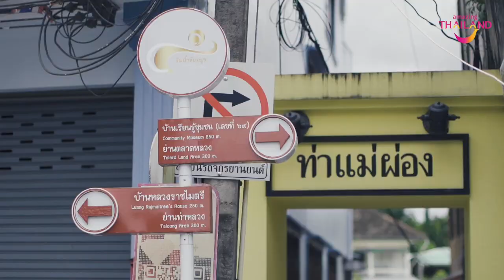Visit CHANTABURI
Chanthaburi - a treasure of Thailand’s eastern coast - is a foodie town steeped in rich history and culture.

This video features the province’s seasonal and year-round scrumptiousness derived from its sea, land, and own unique delicious activities. Another destination to look forward to in Thailand.

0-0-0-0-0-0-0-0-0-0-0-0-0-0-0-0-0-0